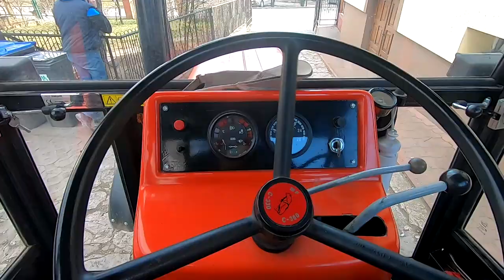Awaria T-25(Rusek R.I.P) Prace Na Podwórku